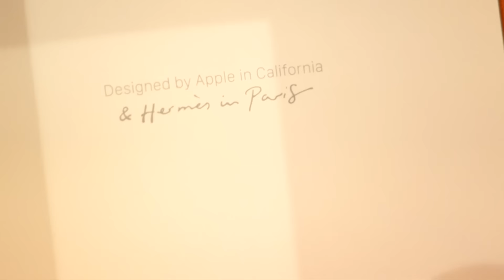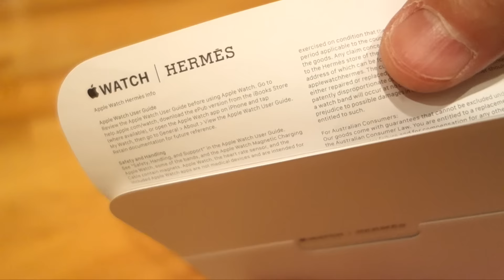Hermes Apple Watch Unboxing (1080P HD)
Closeup unbox of the Apple watch - Hermes version